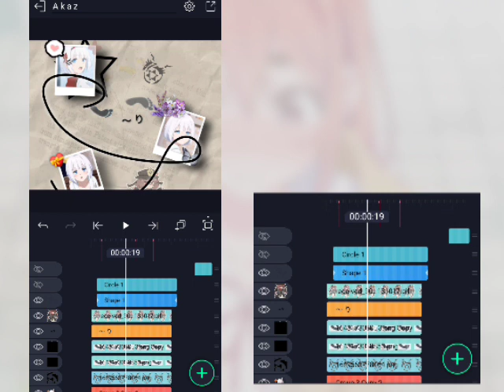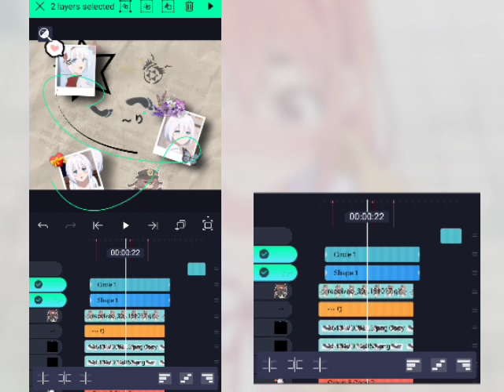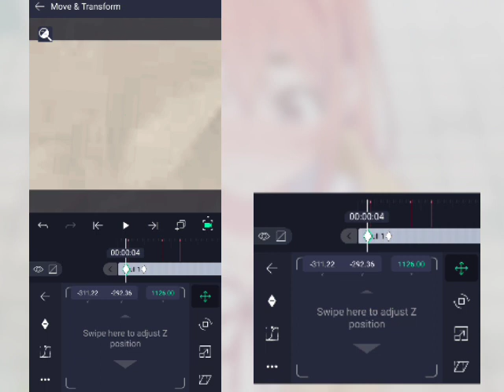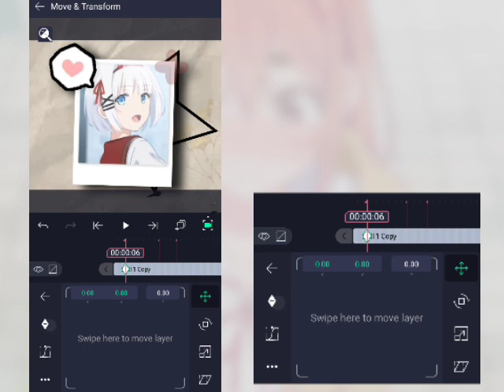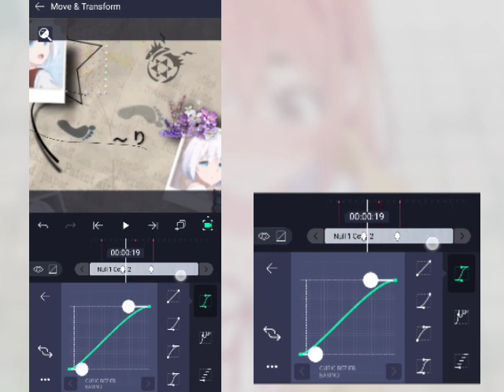Tutorial // Alightmotion { Daddy - Typo }